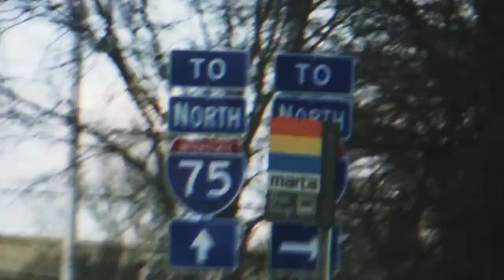The 116 Life Ep. 19 - The 1K Lifestyle with 1K Phew and 1K Pson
Reach Records Executive Lasanna “Ace” Harris (multi-platinum Grammy Award-winning producer and SVP of A&R) and co-host DJ Mykael V sit down with 1K Phew and 1K Pson to talk about their personal journeys and how they balance fatherhood with being an artist.